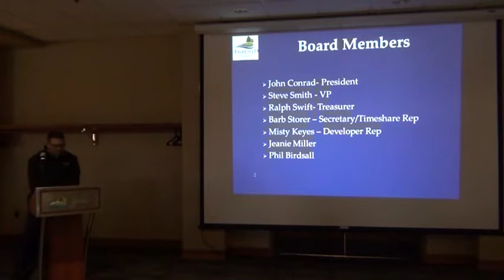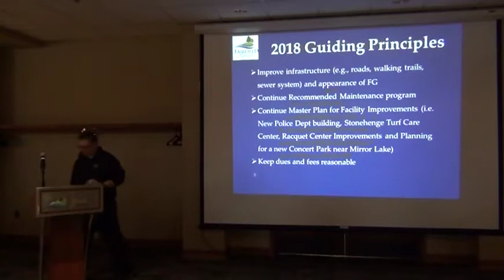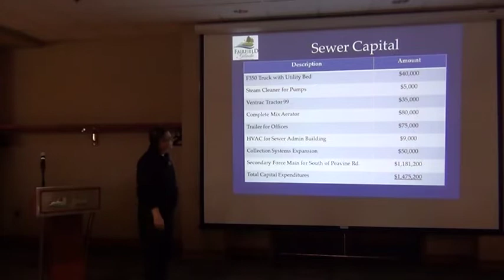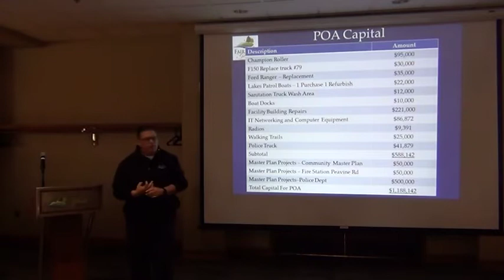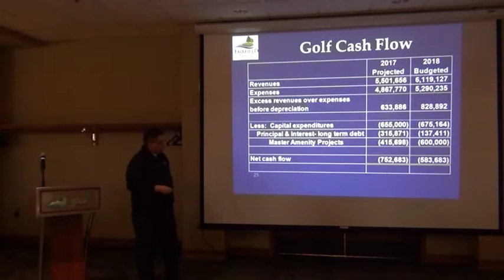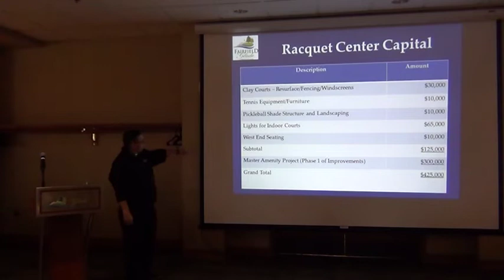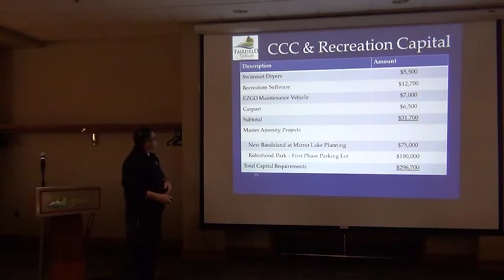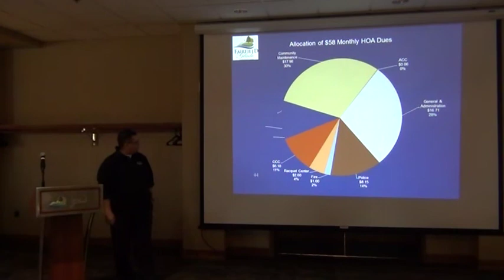2018 Budget Presentation - Part 1